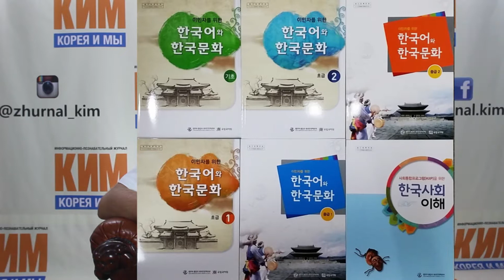Журнал КИМ. Видеообзор новостей за неделю 10 – 16 сентября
В Корее опять MERS. Мы все умрём? Ну да, но не от этого.
О других смертельных опасностях жизни в Корее.
Между тем, ребята из группы BTS снова покорили «Билборд», но над ними нависла угроза призыва в армию: общественность переживает.

Новости подготовил Евгений Штефан.
Видео и монтаж: Евгения Карманова.